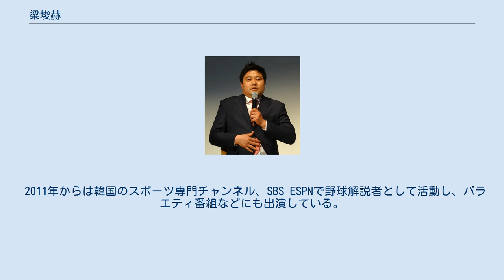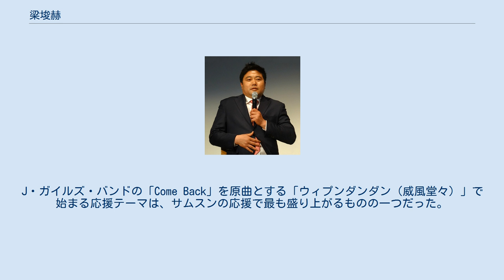梁埈赫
梁 埈赫（ヤン・ジュンヒョク、朝鮮語: 양준혁、1969年7月10日 - ）は大韓民国の大邱市（現：大邱広域市）中区出身の元プロ野球選手（外野手）。
現役時代に所属していたサムスン・ライオンズでの背番号10は、同球団の永久欠番となっている。
 嶺南大学校の4年生だった1991年シーズンオフ、地域優先ドラフトで出身高校の所在地を保護地域で持つ三星ライオンズの指名を受けられず、ウェーバー方式で行われる2次ドラフトに流され、前年最下位だったサンバンウル・レイダースの指名を受けた。
この時代の三星は打線に比べて投手陣が手薄だったため、地域優先ドラフトで左腕投手である金泰漢（キム・テハン）を指名した。
 サンバンウルから巨額の契約金のオファーを受けたが、故郷である大邱市でプレイすることを希望して、サンバンウルへの入団を拒否。
大学卒業後、兵役を遂行するため入隊して韓国国軍体育部隊（尚武フェニックス）に配属された。
1年後、再びドラフトに出て地域優先ドラフトで三星ライオンズの指名を受け、1993年に入団。
この一連の入団の過程で、金泰漢と梁埈赫のどちらも逃したくなかった三星との密約説が囁かれた。
 1年目からレギュラー選手として出場し、首位打者と新人王を獲得するなど、主力の一人として活躍。
1999年、選手会の問題で球団と対立し、林昌勇（現シカゴ・カブス）との交換で黄斗聖などとともに3対1でヘテ・タイガースにトレードされた。
翌2000年にはヘテの財政難でLGツインズにトレードされた。
2001年オフ、フリーエージェントで古巣サムスンに復帰。
 2007年6月には韓国史上初の個人通算2000本安打を達成し、打席、四球など複数の部門における韓国プロ野球個人通算記録保持者ともなっている。
だが、2008年は負傷以外でプロ入り後初めて2軍降格を経験し、連続2桁本塁打も15年で途切れる。
 2009年4月14日のハンファ戦で、通算340号本塁打を記録し、張鍾熏（チャン・ジョンフン）の個人通算本塁打記録に並んだ（現在の記録保持者は李承燁）。
しかし、その直後故障で2軍降格。
故障から復帰した5月9日のLGツインズ戦で341号本塁打を記録して、張鍾熏を抜いて韓国プロ野球の個人通算最多本塁打記録者になった。
さらに7月14日の斗山ベアーズ戦で、史上初の通算350号本塁打も達成した。
しかしながら、シーズンで最多本塁打のタイトルを取ったことはない。
40歳となり、2009年は故障もありプロ17年間で初めて出場試合数が100を切り、規定打席にも達せず100安打未満に終わった。
1966年生まれの宋津宇などの引退で、41歳となった2010年には韓国プロ野球界最年長選手となった。
 2010年6月3日の起亜戦で、通算試合出場数を2112に伸ばし、金敏宰を抜いて通算出場試合の最多記録を更新した（現在の記録保持者は鄭成勲）。
7月24日のオールスター戦にも41歳で出場し、最年長出場記録を更新しただけでなく3点本塁打まで打ちファンたちを大いに興奮させた。
 7月26日、同年限りでの現役引退を発表し、9月19日大邱市民運動場野球場で盛大な引退試合が行われ、背番号10はサムスンの永久欠番となった。
 2011年からは韓国のスポーツ専門チャンネル、SBS ESPNで野球解説者として活動し、バラエティ番組などにも出演している。
また野球普及のための財団、少年野球チームなどを設立するなど、慈善事業を幅広く展開している。
 私生活的な面では芸能人並みの口達者で、バラエティ番組に出演することもしばしば。
また釣りが趣味で、プライベートな時間が取れたら必ず釣りに行くという。
その腕前も相当なものらしく、ケーブル局の釣り番組に出演した経歴もあるほど。
 大柄な体格で蟹股に構え、スイング後のフォロースルーの際に両手をあげるような独特の打法は「万歳打法」と呼ばれて野球ファンたちに大変な人気があった。
J・ガイルズ・バンドの「Come Back」を原曲とする「ウィプンダンダン（威風堂々）」で始まる応援テーマは、サムスンの応援で最も盛り上がるものの一つだった。
 個性的な打法だけでなく、バットコントロールも巧みで通算本塁打数の割に三振が少なく、選球眼もよいため出塁率が高い。
卓越した打撃...